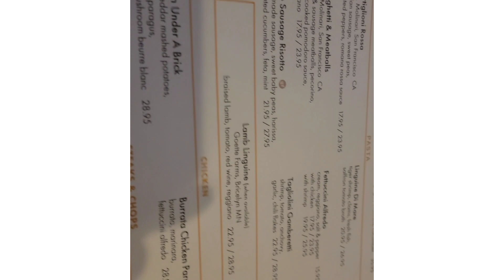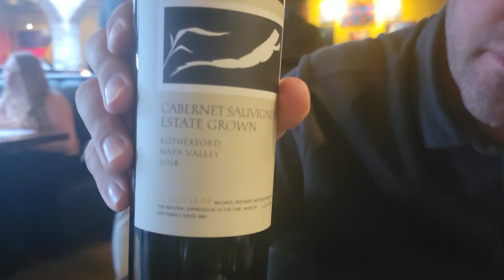Dinner @ Bacio| Minnetonka,MN| Fridate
My favorite Italian restaurant. They make their own noodles and they served the best Margherita Pizza plus paired with red Zin from Napa.